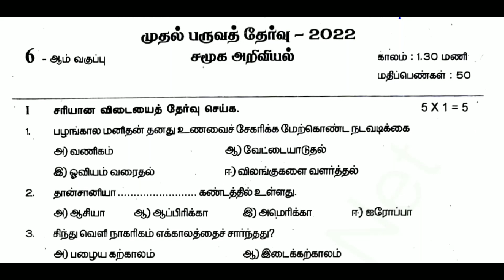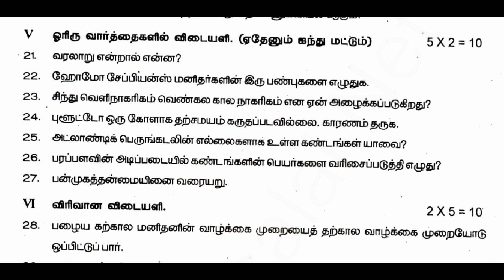6th social science first midterm exam 2023 Tamil medium || Model question paper 2023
6th social science first midterm exam 2023 Tamil medium || Model question paper 2023